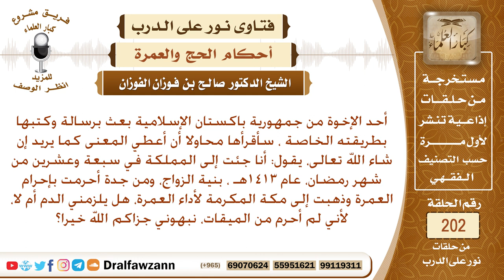ما ميقات القادم من جمهورية باكستان، وماذا يجب عليه إذا لم يحرم إلا من جدة؟ الشيخ صالح الفوزان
نص السؤال:
أحد الإخوة من جمهورية باكستان الإسلامية بعث برسالة وكتبها بطريقته الخاصة ، سأقرأها محاولا أن أعطي المعنى كما يريد إن شاء الله تعالى، يقول: أنا جئت إلى المملكة في سبعة وعشرين من شهر رمضان، عام 1413هـ ، بنية الزواج، ومن جدة أحرمت بإحرام العمرة وذهبت إلى مكة المكرمة لأداء العمرة، هل يلزمني الدم أم لا، لأني لم أحرم من الميقات، نبهوني جزاكم الله خيرا؟
السيرة الذاتية :
للاشتراك في قناة الشيخ صالح الفوزان

رئيس الفريق
لمشروع كبار العلماء